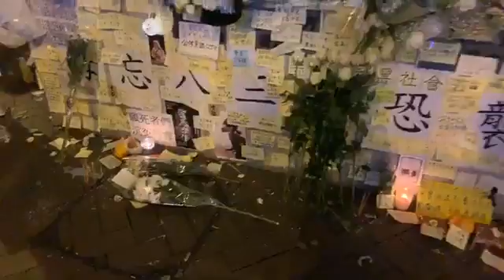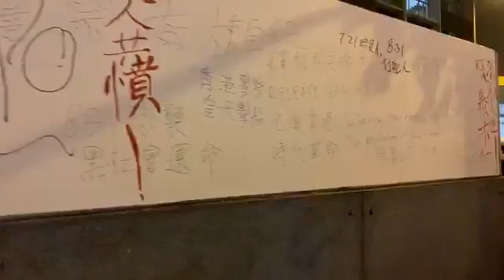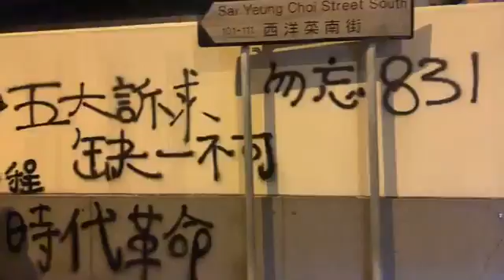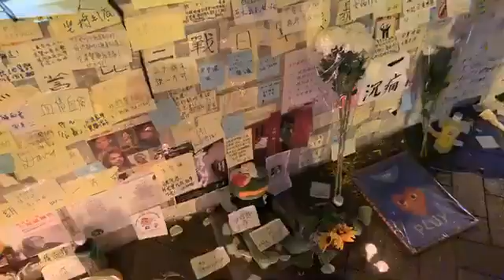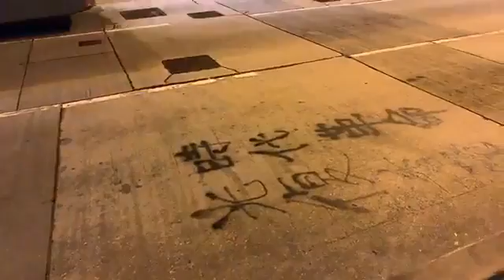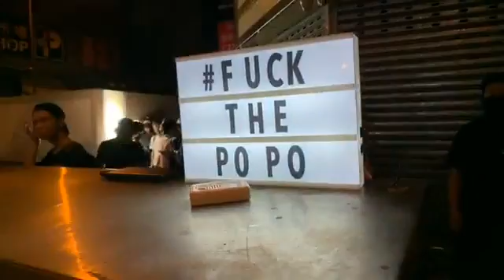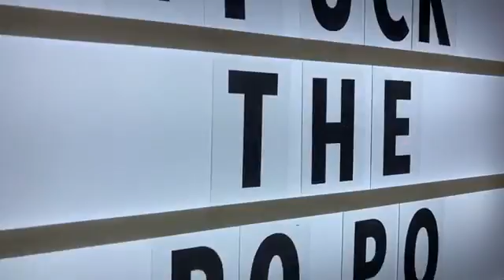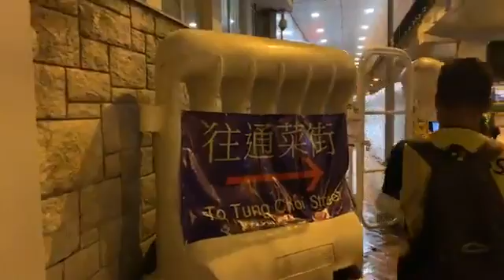【獨媒直播】旺角警署外現場直播。